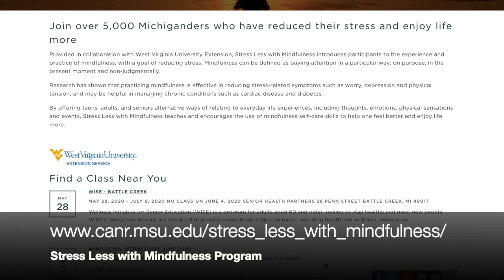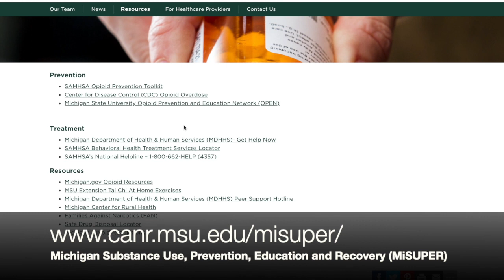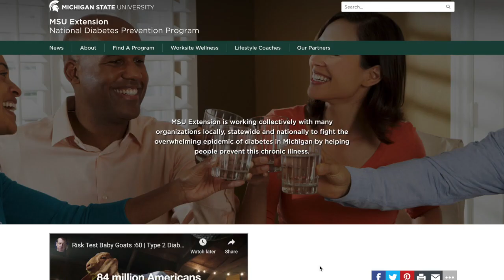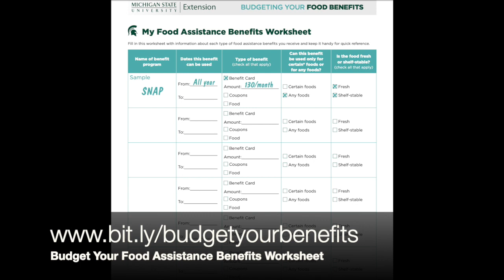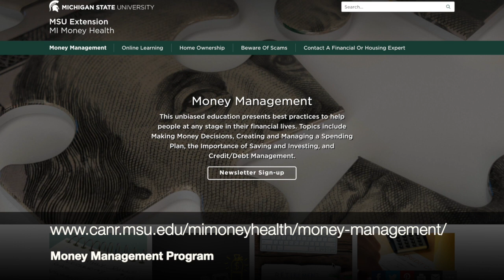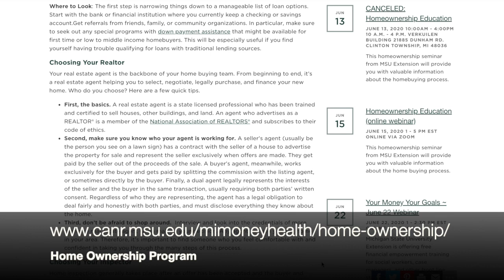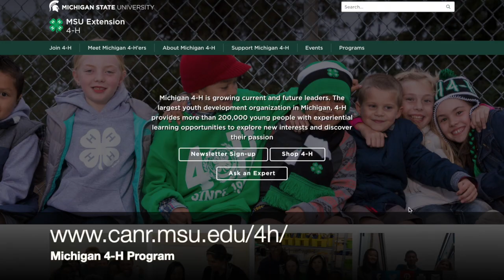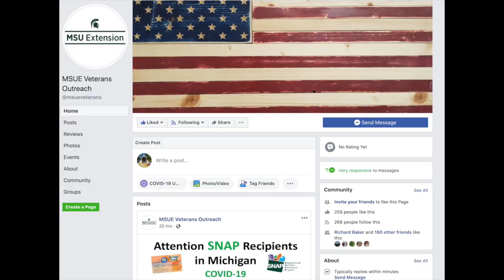West Michigan MSU Extension Veteran Resources